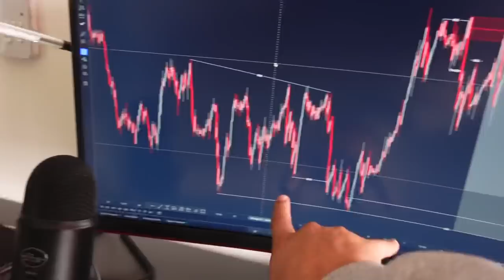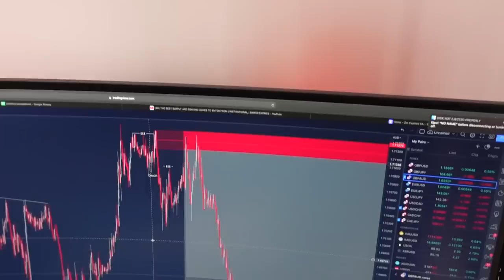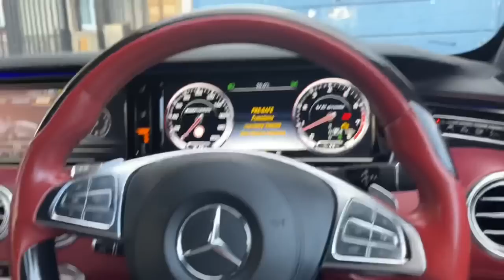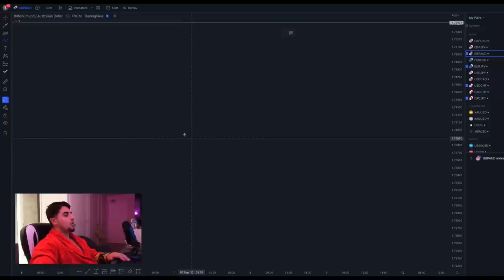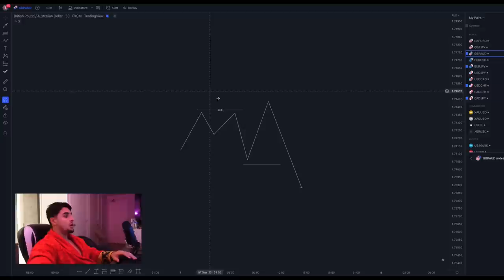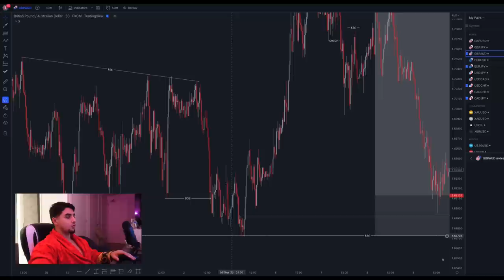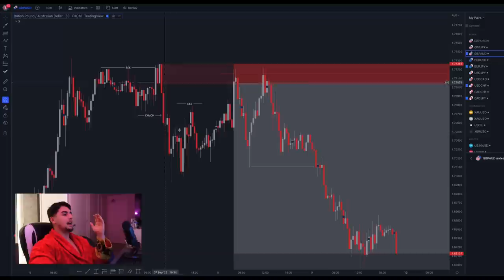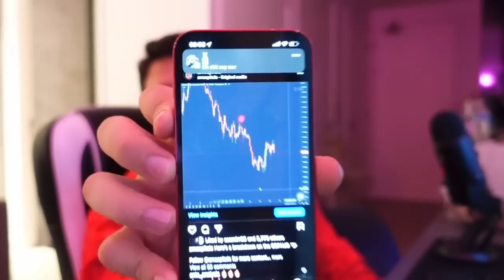HOW I MADE £7500+ IN ONE TRADE (FULL BREAKDOWN) | SUPPLY & DEMAND TRADER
Join the Best Trading Academy NOW

-Full Fundamental Course
-Full Technical course

Daily Live Zoom Sessions :
- Live Trading
- QnA
- Fundamentals Overview

Daily Analysis Being sent into our Discord for all mentors :
- scalp , intra day and swing trading setups

follow me if you haven't already to see daily content  @ZMCAPITALS